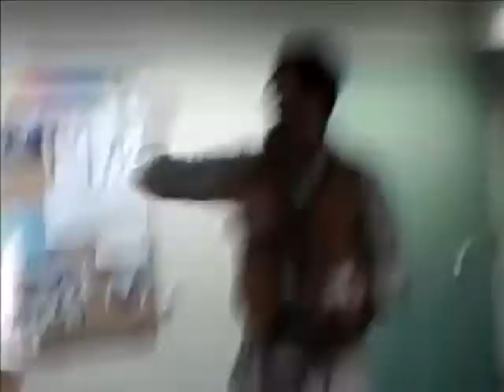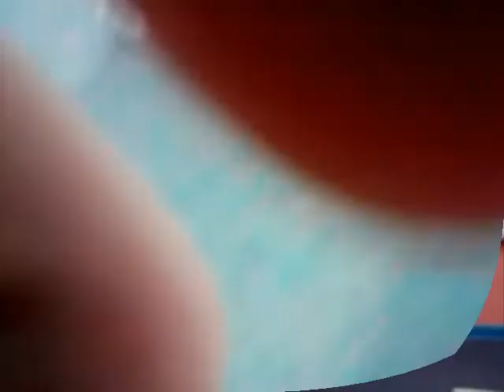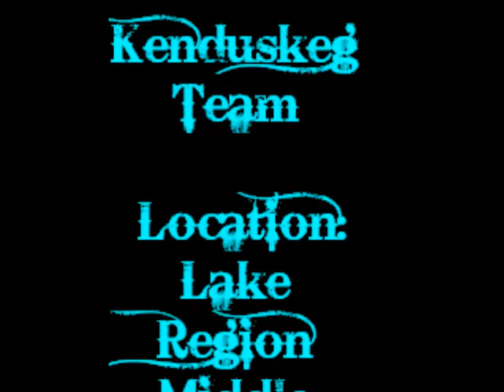Mr. Nick's Video